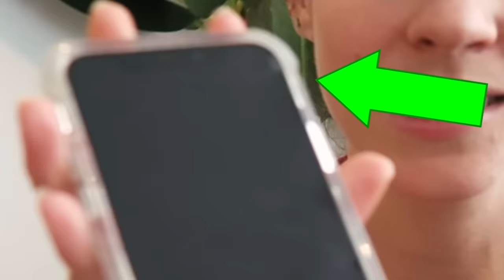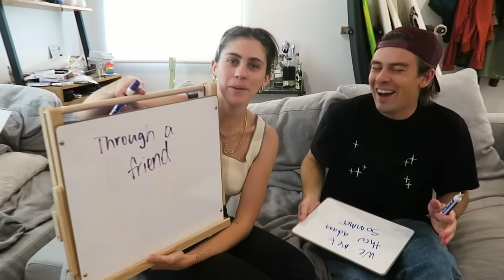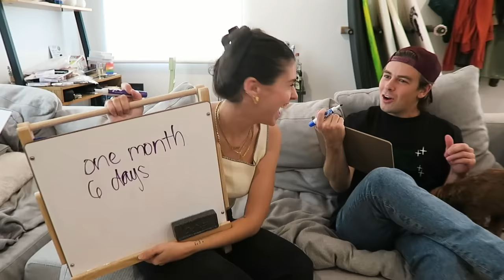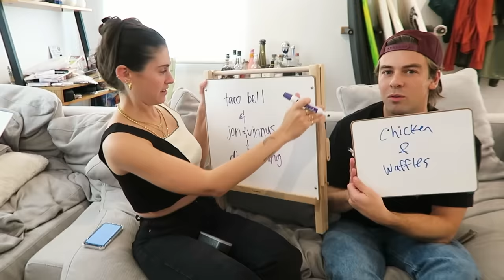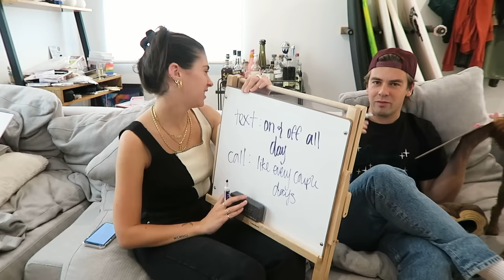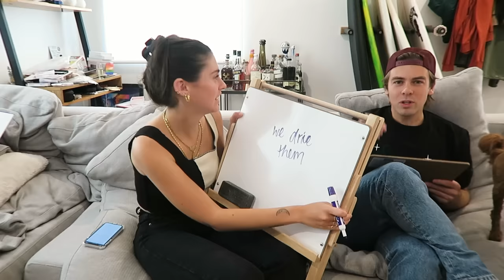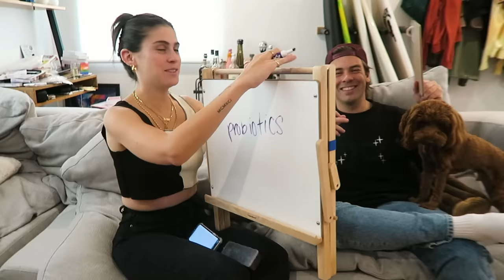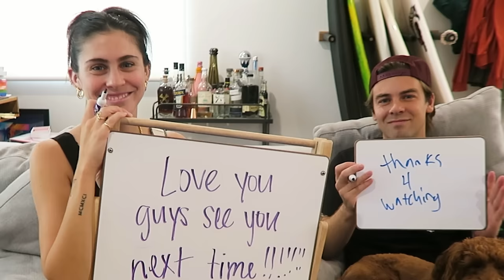Couples Trivia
today to get 20-percent off your new favorite phone case!